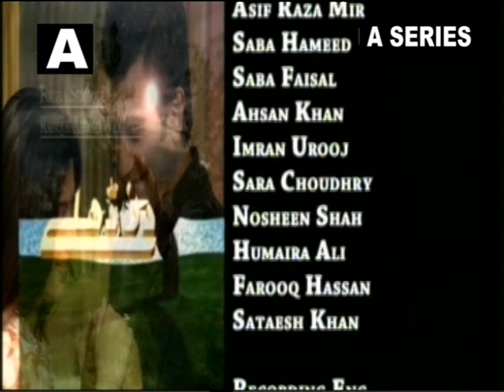Super Hit Drama Din Dhalay (DVD 3 Part 4)